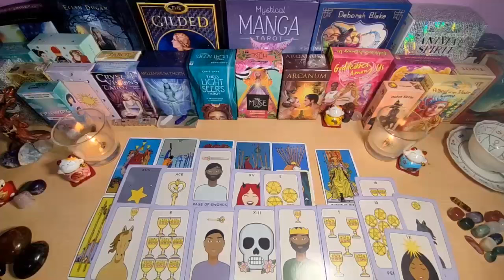CAPRICORN😤 MY CARDS DO NOT LIE CAPRICORN💥 A TREMENDOUS FIGHT BEHIND YOUR BACK 🤬❗️JUNE 2024 TAROT